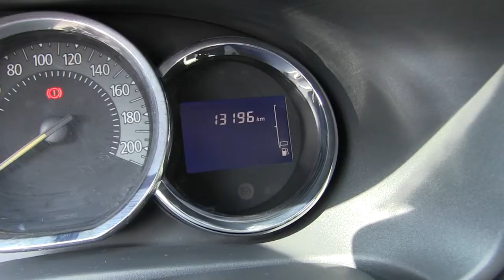Renaul / Logan / 2018 / M592806